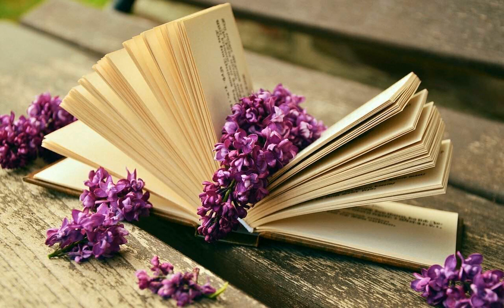Trzy prządki - Bracia Grimm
Czyta Lucyna Wnęk
Zdjęcie Pixabay